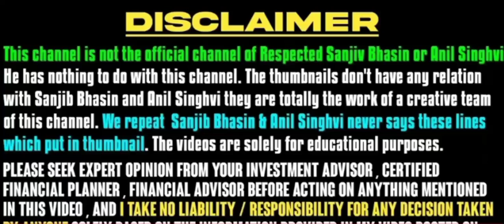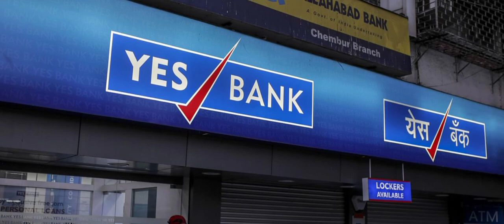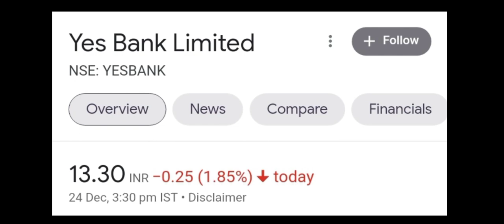Yes bank share news | Yes bank share latest news | Yes bank share target | Yes bank stock news